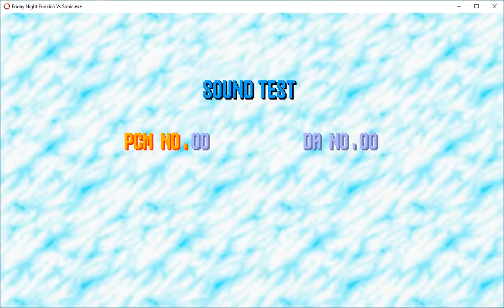Sunshine - Hard (Vs. Sonic.Exe Update 2) [Friday Night Funkin']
Favorite song of the mod, no doubt